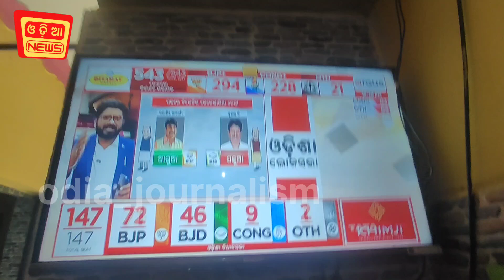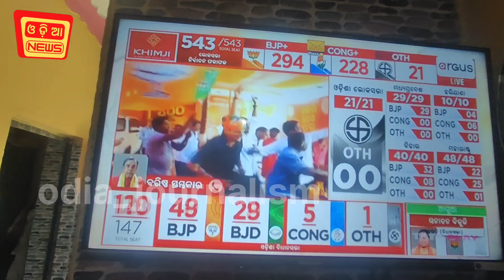ପଣ୍ଡିଆନ ଙ୍କ ନାମ କୁ ନେଇ କଣ କହିଲେ ଶୁଣ